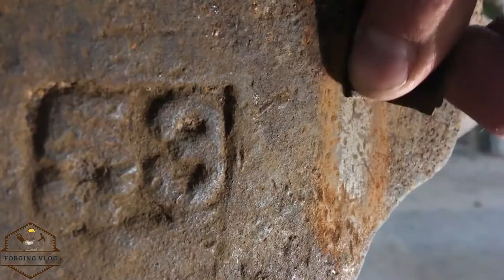Restoration of old Soviet musical instruments .구 소련 악기의 복원.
you'll enjoy it. Also share your opinions in comment section.
BEST WISHES